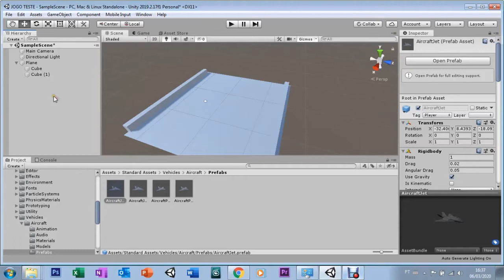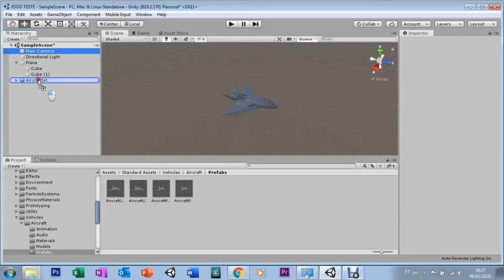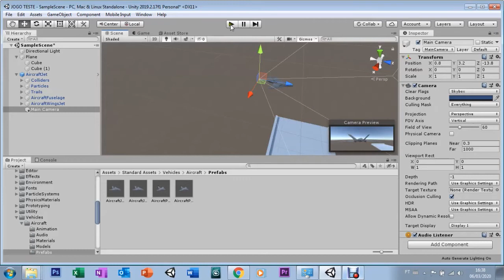UNITY - AULA 02 - STANDARD ASSETS AIRCRAFT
Aprenda a trabalhar com Standard ASsets AicrCraft